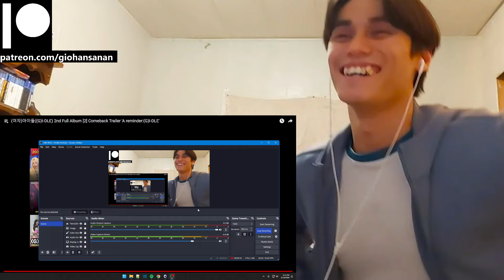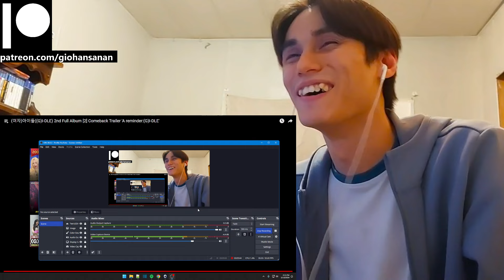(G)I-DLE Reaction with Gio (여자)아이들((G)I-DLE) 2nd Full Album [2] Comeback Trailer 'A reminder:(G)I-DL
P.S.
1. My channel name is my REAL name.
2. I am doing this with minimal knowledge.
3. I am Thai American with a bit of Chinese and bilingual (hence the accent).
4. I am a HUGE fan of K-Pop (it's the only music I listen to everyday).
5. I have been getting into a LOT of K-Dramas lately (I may or may not react to those as well on this channel).
6. I have been trying to get caught up with Tokusatsu Shows that I missed since my childhood (I'm a such a big geek lol).
7. I have been a Gamer for most of my life (I am a PlayStation guy, and yes I do have a PS5 lol).
8. I used to be an Anime watcher (I stopped around 2019 because I was overwatching them).
9. I love to stay at home "When the weekend comes!"
10. I am a Cat person as in I am like a cat.